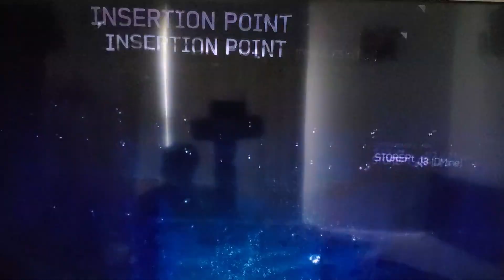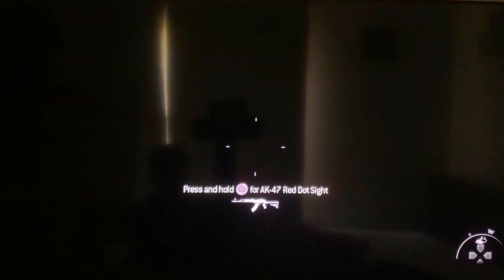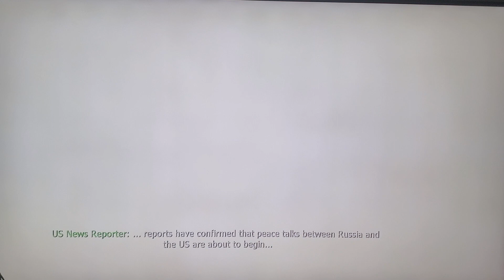CALL OF DUTY MW3 MISSION 15 DOWN THE RABBIT HOLE